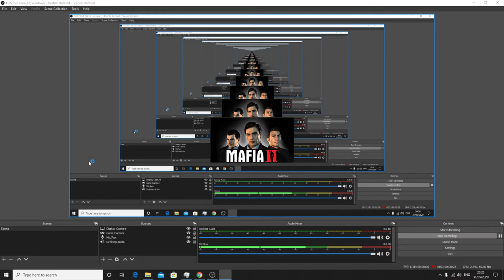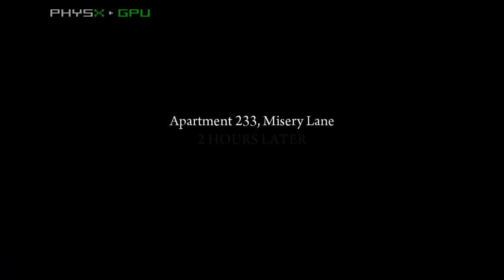mafia 2 episode 2 let's play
episode 2 of oour lets play i did do another video but appeared black so you may of missed some of the game only one episode where i had to delvier stamps to gas stations and job at the dock